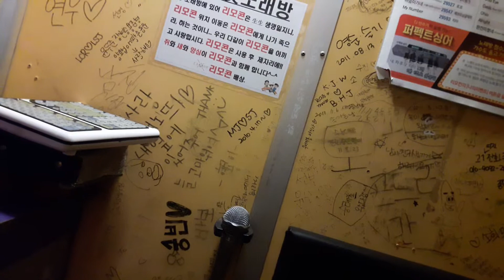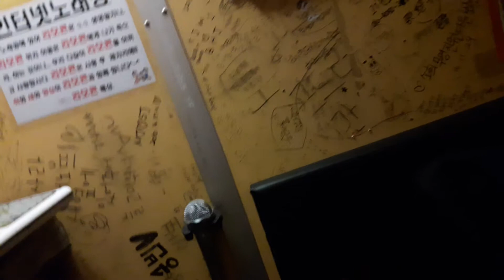(스파키민 연습) 초 저음에서 시작하여 높은 가성으로 연결해 음을 내기 잠깐연습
잘 못했네요. ㅜㅜ
욕심이 많아
제가 낼 수 있는 제일 낮은 음부터 높은 가성까지 내보려한건데
어렵네요..ㅋ

유투브 구독 트위치 팔로잉 해주시면 감사하겠습니다.^^

감사합니다.